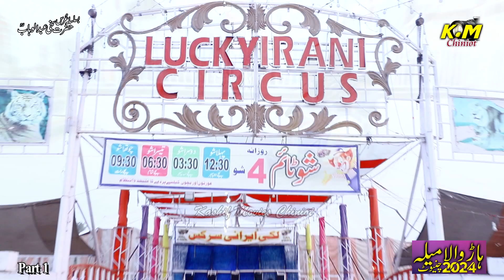Mela Chiniot 2024 | Uras Hazrat Sakhi Abdul Wahab (r.a) km chiniot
Kashif Movies Chiniot
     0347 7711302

Wedding Movie, Still Photo & Mixing.

Sakafti Programes Dhol Jhoomar , Wedding dhool jhoomar and Dance Program ,on this youtube channel

 شادی بیا و دیگر تقریبات پر ویڈیو بنوانے کے لیے ہم سے رابطہ کریں شکریہ